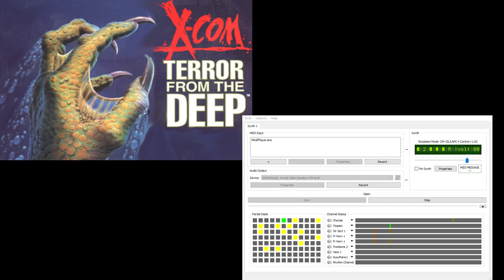X-Com TFTD CM-32L OST - Geoscape 6 (Extra Reverb)